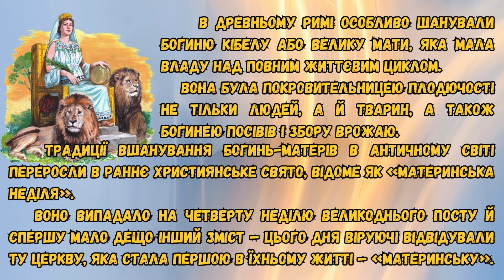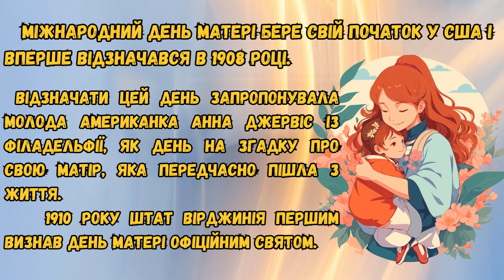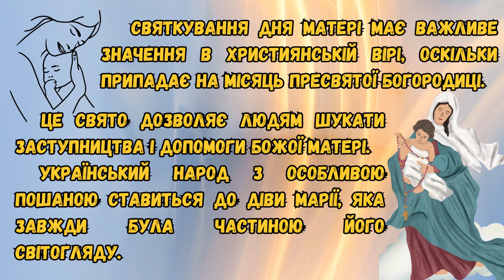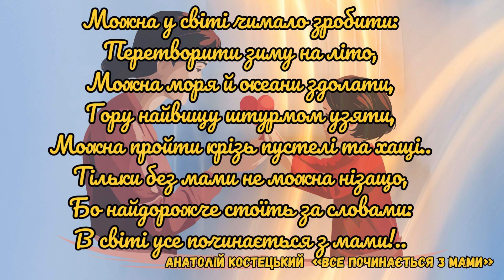КЗ "Бірківський ліцей "День матері 2024